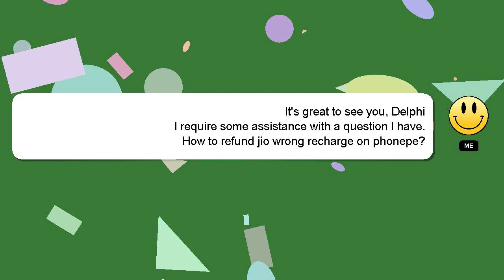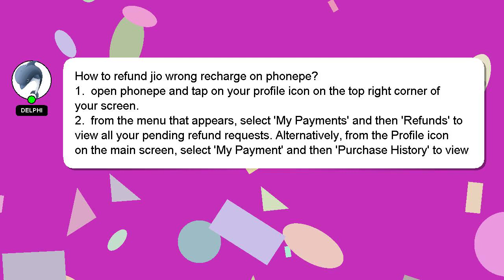How to refund jio wrong recharge on phonepe?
A short overview of who I am, Hey, I am Delphi. I am here to provide you with assistance in answering your questions. - How to refund jio wrong recharge on phonepe?

If you have specific questions that need answers, please don't hesitate to comment or chat with me. Your answer will be recognized and appreciated with a 'heart' from me.

*2 What we are experimenting :*